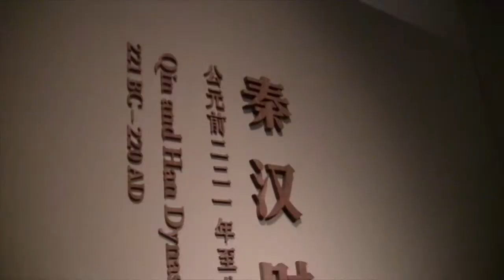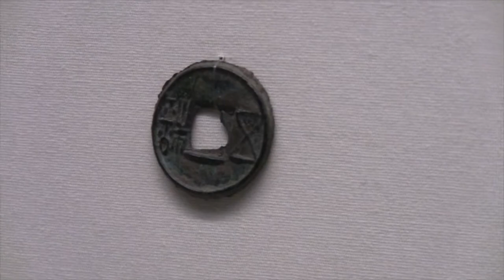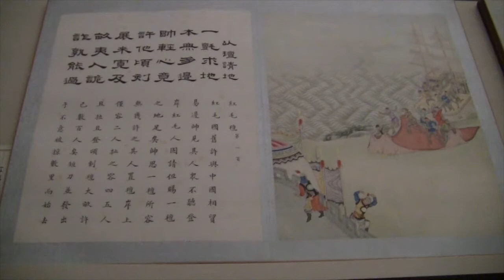National Museum of China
There are many impressive historical and cultural sights in Beijing, from the Forbidden City to the Great Wall. One place that doesn't get nearly as much attention as it deserves is the National Museum of China. It's totally free, and it's full of fascinating artifacts from thousands of years of Chinese history.